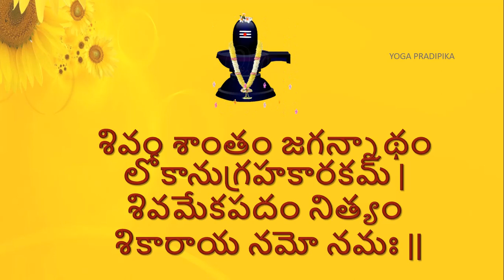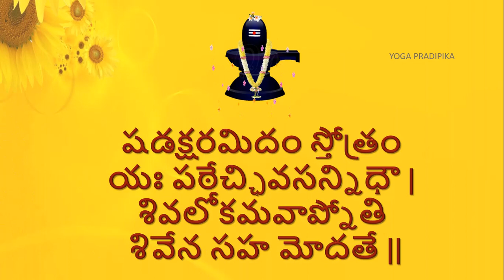Shiva Shadakshara Stotram - Lord Shiva Shadakshara Stotram with Telugu Lyrics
Namaste Everyone,

Shiva Shadakshara Stotram - Lord Shiva Shadakshara Stotram with Telugu Lyrics, Listen to Shiva Shadakshara Stotram - Lord Shiva Shadakshara Stotram with Telugu Lyrics. also find other telugu devotional songs .

In this Devotional playlist of Yoga Pradipika channel you will find different god slokas, panchakshari, astottaras, mantras, daily chantings, 108 names of god( ashtottara shathanamavali),1008 names of god(sahasranamavali ), Devotional songs, shanthi mantras, Mantras with meaning, Slokas with meaning, Bhajans, Bhagavatgitha slokas..etc